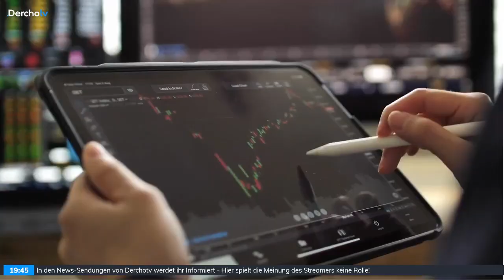GDL verhandelt wieder, X muss Kontensperrungen erklären | UPDATE | 16.03.24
Heute in der Newsshow:
Die Lokführergewerkschaft GDL und die Deutsche Bahn verhandeln wieder. Was bisher bekannt ist. Außerdem: Die Plattform X, die früher als Twitter bekannt war, muss sich erklären, wieso gewisse Konten, wie der Nawalny-Witwe gesperrt wurden.
0:00 Themenvorschau & Begrüßung
2:44 GDL und Bahn verhandeln wieder
8:52 SPD gegen „Bürgergeld-Reform“ der CDU
16:06 UPDATE KOMPAKT
22:19 Werbemarkt legt im Februar wieder zu
25:40 X muss Konten-Sperren erklären
36:15 DFL-Investorensuche: Niederlage für Hannover 96 vor Gericht
40:41 Wetter & Verabschiedung
UPDATE – Die Newsshow | montags, mittwochs, freitags und am Wochenende live auf Twitch und später auf YouTube & Derchotv.de